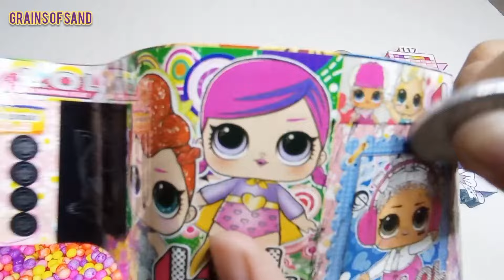𝙽𝚞𝚖𝚋𝚎𝚛𝚋𝚕𝚘𝚌𝚔𝚜 𝙰𝚂𝙼𝚁 - 𝙷𝚘𝚠 𝚃𝚘 𝙼𝚊𝚔𝚎 𝙼𝚒𝚡𝚒𝚗𝚐 𝚁𝚊𝚒𝚗𝚋𝚘𝚠 𝙾𝚛𝚋𝚎𝚣 White Numberblocks Family w